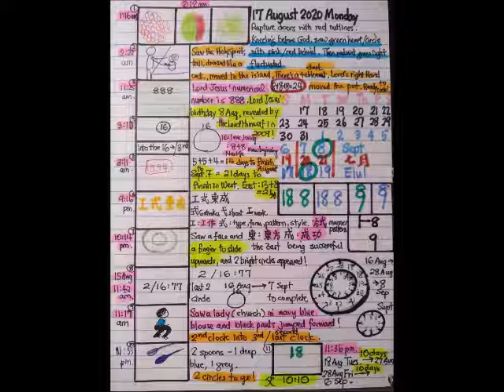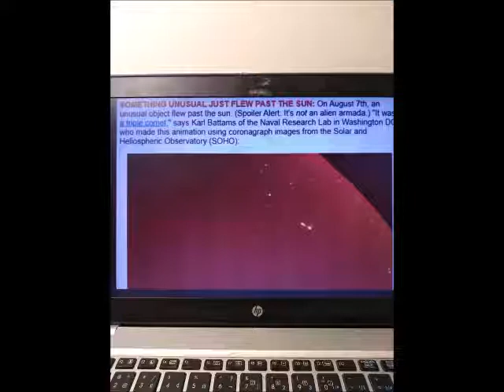August 17th, 2020 (2020年08月17号)